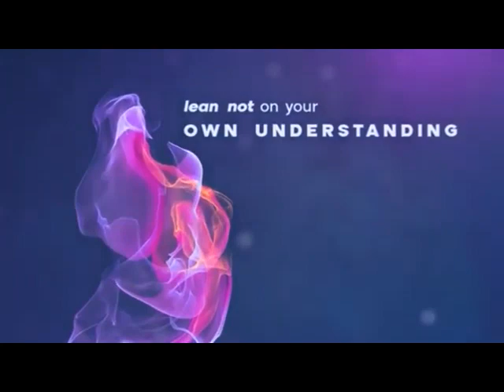Sunday sermons | Ps. Yongki | Sunday, 8 October's 2023 | Centra Care Ministry Darwin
Sunday Worship - Centra Care Ministry Darwin,
Location of Worship at Lyons Community Center,
25 Damabila Dr, Lyons NT,

Sunday sermon: Ps. Fery Fangidae

CCMDarwin CCM CentraCareMinistryChurch FOREVERIRUN australia indonesianchurchinausie ausie gerejaindonesiaSunday Worship - Centra Care Ministry Darwin,
25 Damabila Dr, Lyons NT,

Sunday sermon: Ps.Steven Anderson